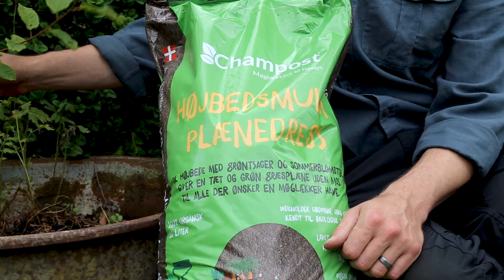Produktvideo: Champost Højbedsmuld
Champost Højbedsmuld er 100 % organisk. Den indeholder finsorteret harpet muld, sand, organisk gødning og jordforbedring (komposteret og pasteuriseret hestemøg). En lækker, homogen og porøs højbedsmuld af høj kvalitet.

- Anvendelig til grøntsager, krydderurter, blomster
- Indeholder jordforbedring (komposteret hestemøg), som kan anvendes til økologisk dyrkning*
- Holder på fugten (mindsker fordampning)

Højbede, krukker og altankasser:
Højbedsmulden er særdeles velegnet som færdig jordblanding til grøntsager, krydderurter og sommerblomster i højbede, krukker og altankasser. Frugt og grønt fra egen have smager bare bedst. De er friske og indeholder ingen form for kunstgødning. Med højbedsmulden kæler du ekstra meget for dine grøntsager, så du får et stort udbytte og en lækker smagsoplevelse.

Til økologisk dyrkning:
Du får en humusrig jord, som giver sunde og stærke planter. Gødningens naturlige struktur holder på næringsstoffer og udvaskes ikke i jorden, hvilket gør gødningen langtidsvirkende. Den organiske gødning består af komposteret og pasteuriseret hestemøg. De lokale rideskoler i Thy leverer deres hestemøg til Champost, og under kontrollerede forhold bliver det herefter komposteret og pasteuriseret. Til slut har vi et færdigt gødningsprodukt, 100 % fri for ukrudtsfrø, salmonella og skadedyr. Gødningen er en meget vigtig brik i alle vores jordtyper, herunder også denne muld.

Genbrug mulden næste sæson:
Når du arbejder med naturgødet jord, og sæsonen for dine grøntsager er slut, er det ikke nødvendigt, at du skifter jorden i højbedet ud. Det kan, modsat andet højbedsmuld, genbruges året efter. Du skal være forberedt på, at jordens indhold af organisk materiale hele tiden omsættes og nedbrydes. Det betyder, at overfladen hvert år synker lidt, og derfor kan du med fordel supplere med ekstra højbedsmuld eller jordforbedring. Alt afhængig af størrelsen på dit bed, forhandler vi højbedsmuld i 20 l. og 900 l.

* Et ikke-økologisk produkt, der kan anvendes i økologisk produktion efter retningslinjerne i jf. (EU) 2018/848